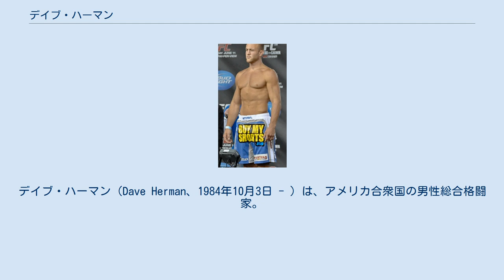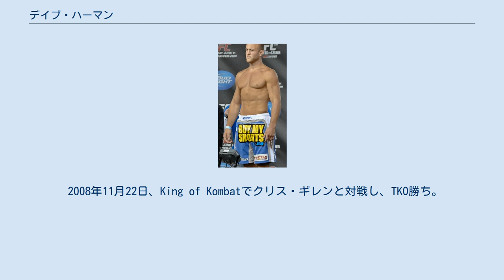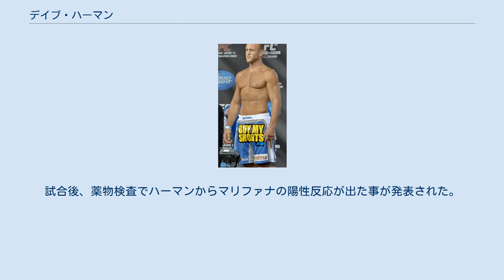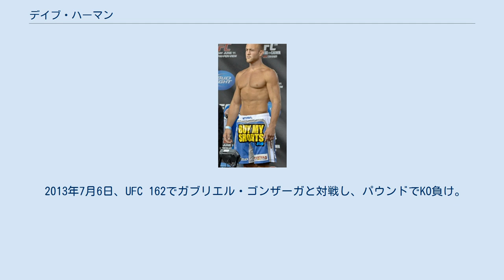デイブ・ハーマン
デイブ・ハーマン（Dave Herman、1984年10月3日 - ）は、アメリカ合衆国の男性総合格闘家。
インディアナ州フォートウェイン出身。
チーム・クエスト所属。
 高校は飛び級で2年早く卒業したこともあり陸上を軽くやっていた程度であったが、インディアナ大学に入学して本格的にレスリングを始め、オールアメリカンに選出された。
 2006年12月31日、総合格闘家デビュー。
 2007年は8試合をこなし、10連勝を果たすとともに、デビュー以来の連勝記録を11に伸ばした。
 2008年2月16日、初参戦となったEliteXCでマリオ・リナルディと対戦し、膝蹴りからのパンチ連打でTKO勝ち。
 2008年6月14日、EliteXCでロン・ウォーターマンと対戦し、TKO勝ち。
 2008年10月10日、ShoXCでケリー・ショールと対戦。
首相撲から膝蹴りを放ち、最後はパウンドでTKO勝ち。
 2008年11月22日、King of Kombatでクリス・ギレンと対戦し、TKO勝ち。
デビュー以来の連勝記録を15に伸ばした。
 2009年1月4日、戦極初参戦となった戦極の乱2009でチェ・ムベと対戦し、スタンドパンチによりTKO負けを喫し、プロキャリア初黒星となった。
 2009年9月12日、Shark Fightsでドン・フライと対戦し、TKO勝ちを収めた。
 2009年11月7日、戦極 〜第十一陣〜でBIG・ジム・ヨークと対戦し、グラウンドでの踵落としでKO勝ちを収めた。
 2010年9月30日、Bellator初参戦となったBellator 31でマイケル・キタと対戦し、オモプラッタで一本勝ちを収めた。
 2010年12月30日、戦極 Soul of Fightで中尾"KISS"芳広と対戦し、3-0の判定勝ちを収めた。
 2011年6月11日、UFC初参戦となったUFC 131でユノラフ・エイネモと対戦し、パウンドでTKO勝ち。
 2012年5月26日、UFC 146でロイ・ネルソンと対戦し、右フックでKO負けを喫した。
 2012年10月13日、UFC 153でアントニオ・ホドリゴ・ノゲイラと対戦し、腕ひしぎ十字固めで一本負けを喫した。
試合後、薬物検査でハーマンからマリファナの陽性反応が出た事が発表された。
 2013年7月6日、UFC 162でガブリエル・ゴンザーガと対戦し、パウンドでKO負け。
4連敗となりUFCからリリースされた。